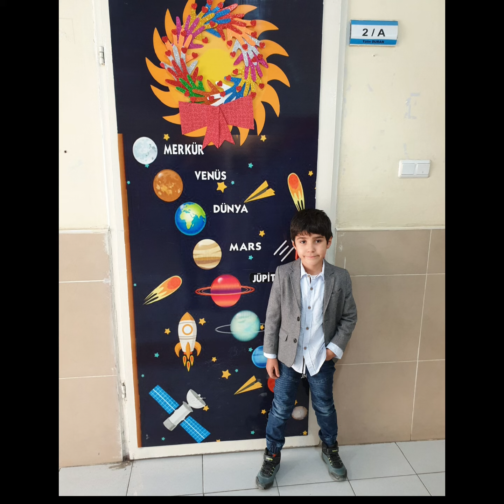2/A sınıfı şeker çocukları hepinizin şeker bayramını kutluyor.💐